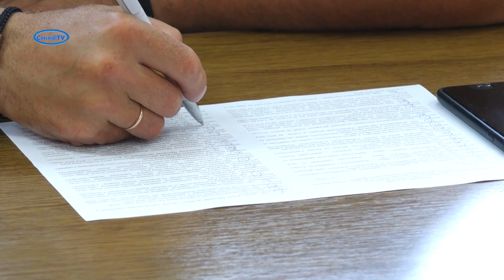Монетизація пільг на проїзд, утилізація залишків рослинності та заохочення для обдарованих дітей